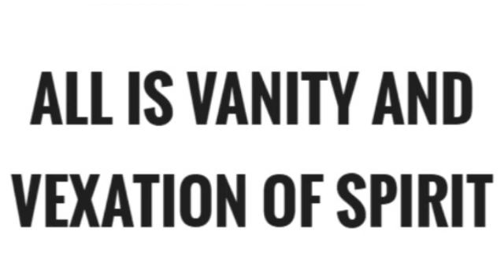Vexation of Spirit!